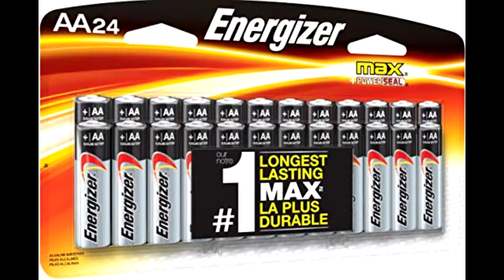Part 2 Of What I Want Most For Christmas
So yes part of the video was missing and it's messed up but anyways here is the next 10 items from my Christmas list that I want the most